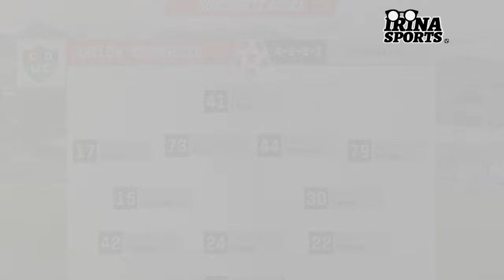CÓMO SPORTING CRISTAL DESTROZÓ A UNION COMERCIO POR 0-12| 4 GOLES DE CAUTE| GOLEADA HISTORICA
PALIZA HISTORICA
UNION COMERCIO VS SPORTING CRISTAL
ANÁLISIS TRIUNFO CELESTE

Muchas gracias

Un abrazo!